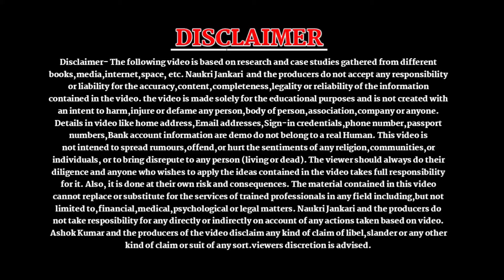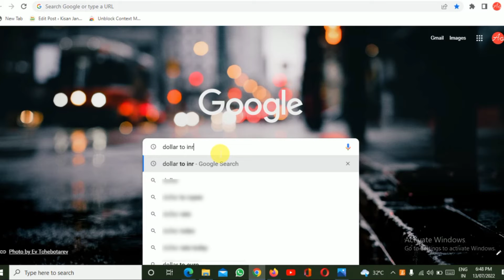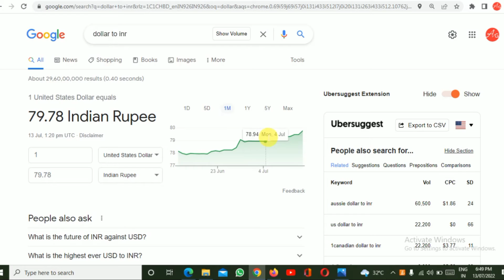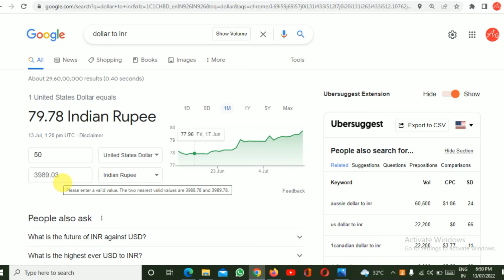1 डॉलर कितना होता है | Kitna Hota Hai | 1Dollar Mein Kitne Rupaye Hote Hain | 1 Dollar Rate in inr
1 डॉलर कितना होता है | Kitna Hota Hai | 1Dollar Mein Kitne Rupaye Hote Hain | 1 Dollar Rate in इनर

Video Contents :-
1 dollars kitne ka hai
1 dollars kitne ka hota hai
1 dollars Indian rupees kitna hota hai
1$ dollars ka Matlab kitna hota hai
How to convert dollar Indian rupees
1 dollars kitne hai Indian rupees me
How to convert dollar to rupee's
1 dollars ka Indian rupees kitna hota hai
How to convert dollar in rupees